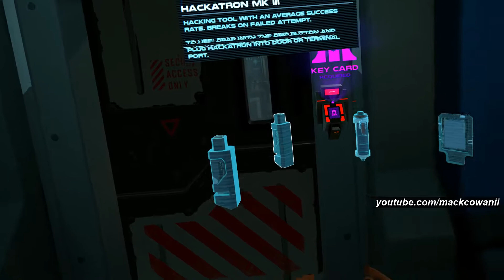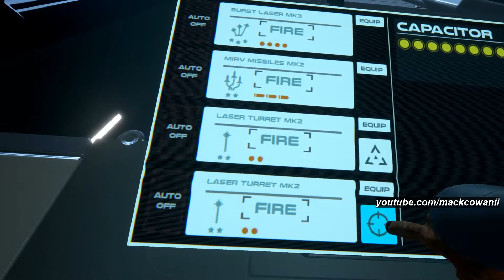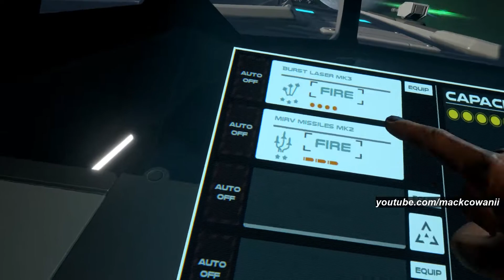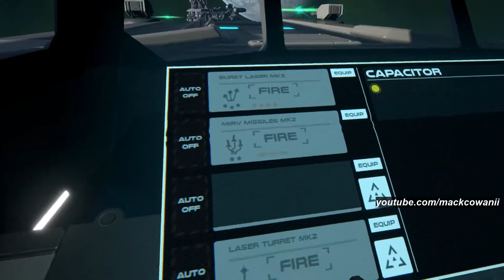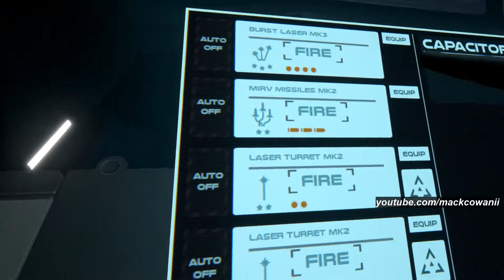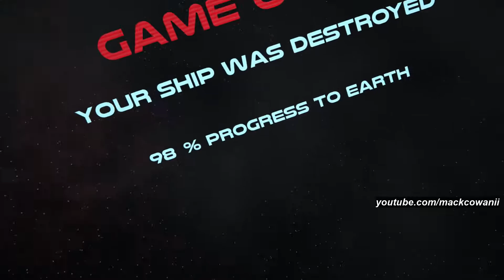eSportsMonies and Tyler Play From Other Suns VR! Oculus Rift CV1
Yes, it is VR content. Yes, DotA 2 stuff is still happening. :D Fallout is coming...